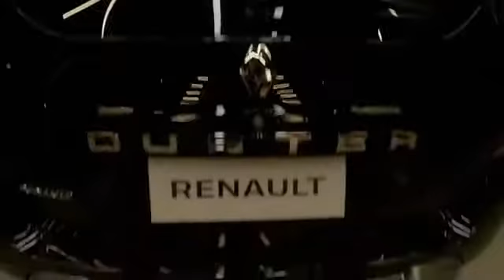renault 21012017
Luis Gustavo - Consultor de Vendas Diretas - Renault Londrina.
Agende uma visita em sua empresa  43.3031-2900